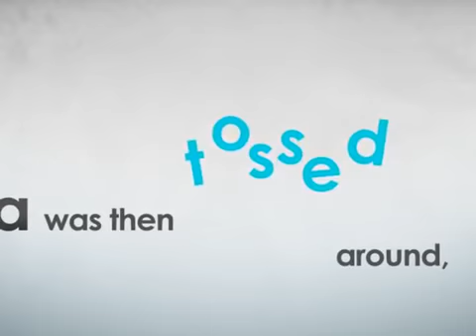Young Innovator - Your Idea Make it Real....!!!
1. Innovation has 2 strands which, although separate, are inter-related:
- The first is that it must create new wealth.
- The second is where new ideas must improve the well-being of society.

2. Innovation is the use of existing components (technology or otherwise) that are arranged/rearranged/dismantled/reassembled in a creative manner in which new uses emerge.

3. Innovation is not confined to products and services -- it also covers business models, marketing, distribution, support, processes, etc.

4. Innovation is not just about adding features to a product or service but outstanding innovation also comes when features are actually removed. Simplicity is a key feature of innovation.

Agensi Inovasi Malaysia has been set up by the Malaysian Government to propel and champion innovative initiatives in the nation. Together with Motionworks and Tandemic, people from various walks of life may come together to share ideas, collaborate and work together towards innovative solutions through the Nova Platform and Nova Weekends.

Category
Non-profits & Activism
Music in this video
Song
Setting Sights-14016
Artist
Paul Reeves (Gb 2), PRS
Album
WOM200 Two Hundred
AdRev for a 3rd Party, AdRev for Rights Holder (on behalf of West One Music); AdRev Publishing, and 6 music rights societies